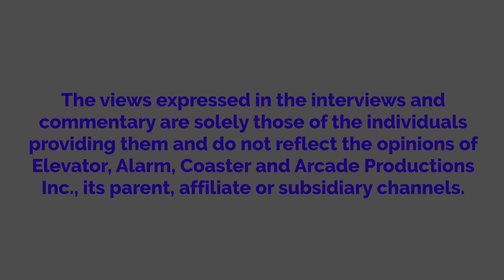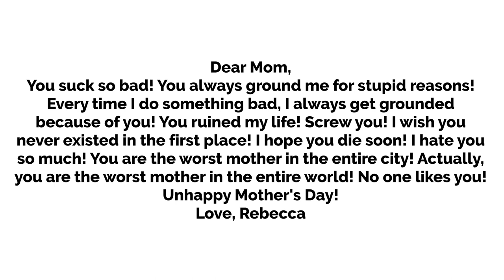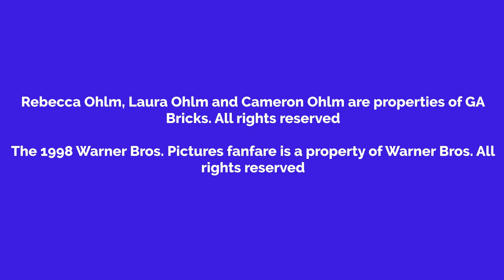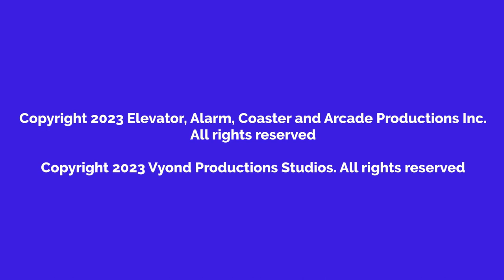Rebecca Gets Grounded On Mother's Day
This is my first ever Rebecca gets grounded video!